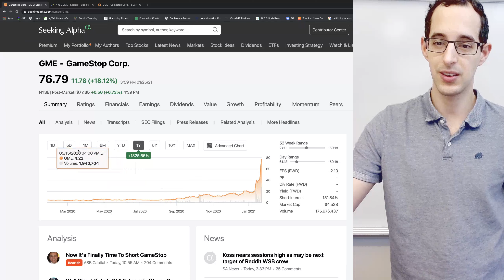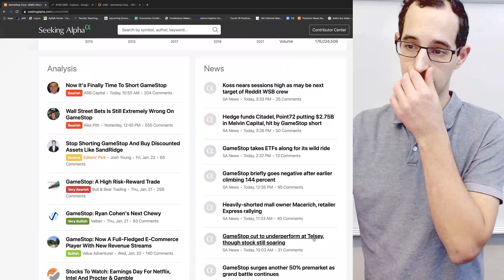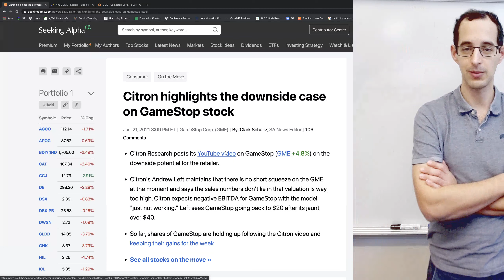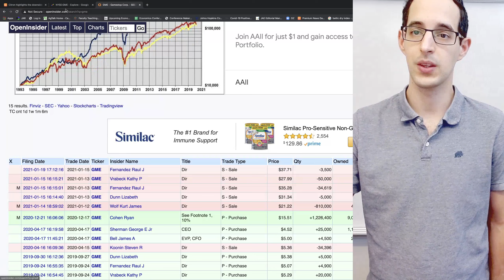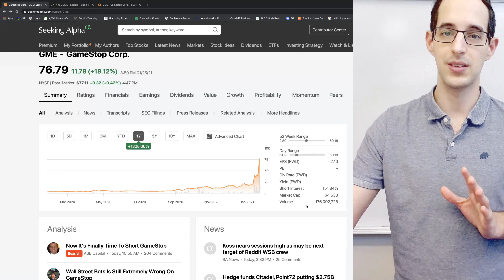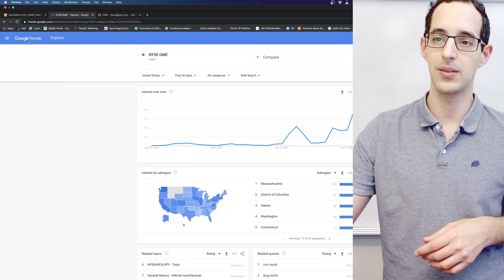Short squeeze at GameStop (NYSE:GME)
My students have been asking about GameStop's massive run-up. I provide some explanation for why there is a run-up and what is coming next.